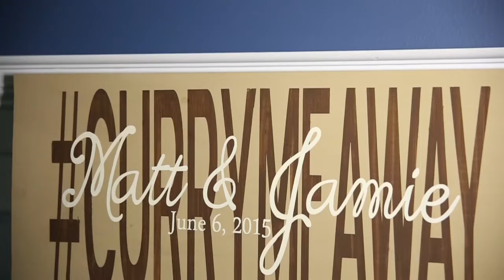Matt & Jamie Curry